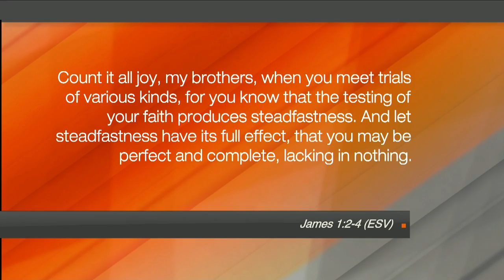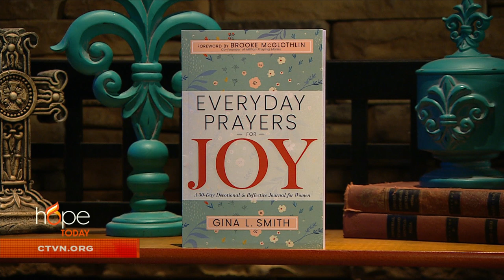Hope Today: Discover the source of lasting joy!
Author Gina L. Smith offers up “Everyday Prayers for Joy” that will help you to discover the goodness of God and all that He wants for your life.